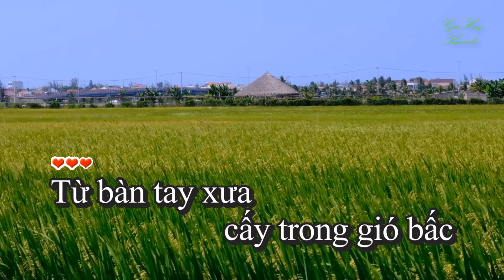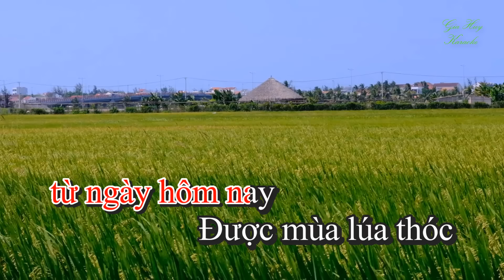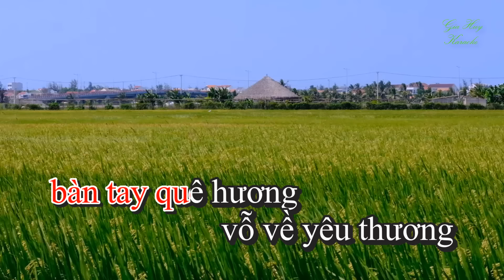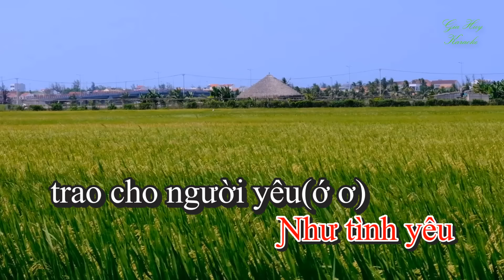Karaoke Hát Về Cây Lúa Hôm Nay Tone Nữ Nhạc Sống gia huy karaoke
bài hát  :  Hát Về Cây Lúa Hôm Nay
Sáng tác : Hoàng Vân
Thể loại : nhạc sống  organ  karaoke